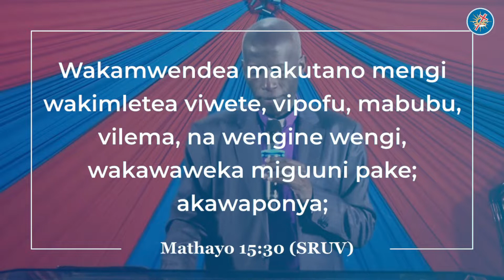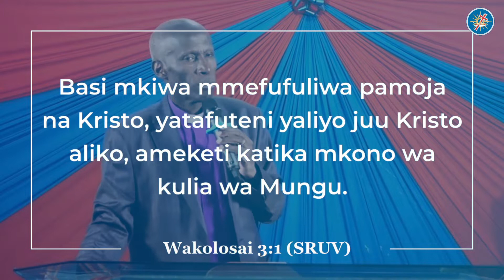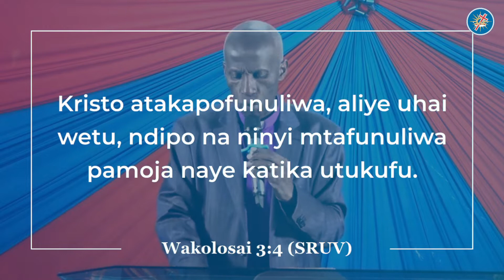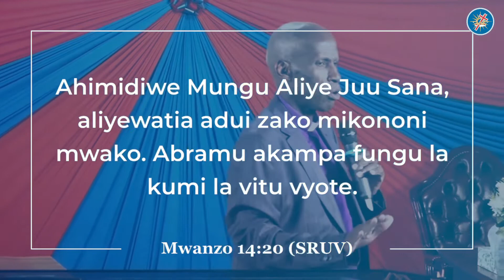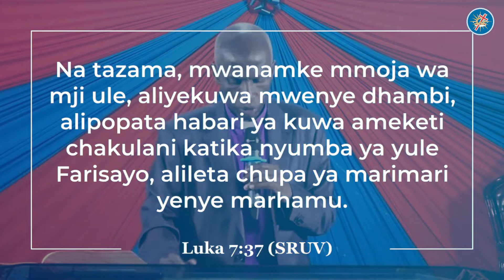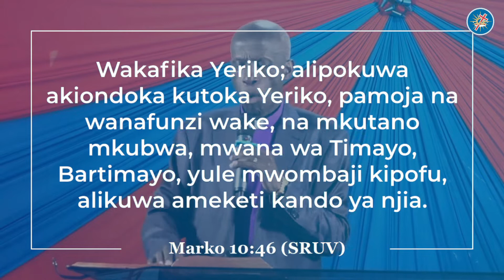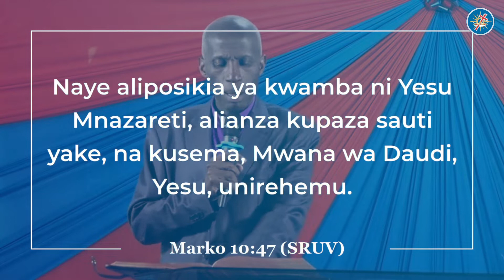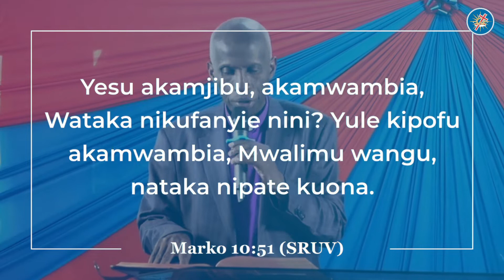What happens at the feet of Jesus (Part 1) || Bishop Peter Gatimu || Sunday Service, 12th June 2022